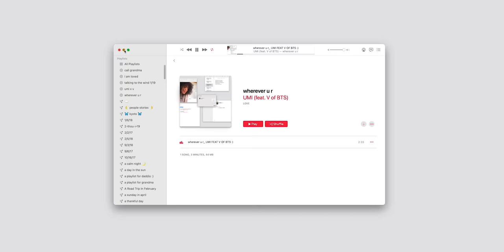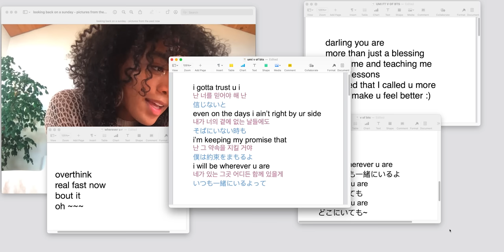UMI, V - wherever u r (ft. V of BTS) official lyric video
UMI (feat V of BTS) ‘wherever u r’

credits:
performed by - UMI & V of BTS
written by - UMI, V Ron, & V
produced by - V Ron , Sagun , Anoop , T.Y. Jake

lyric video by - UMI
creative direction by - UMI